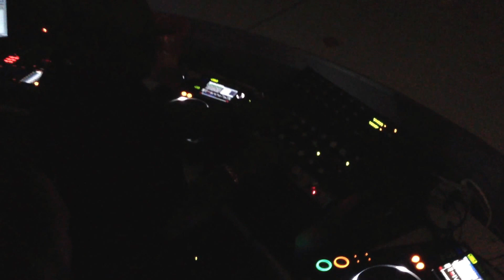Tony Humphries @ Fruit Disco Napoli 13 july - live - Naples